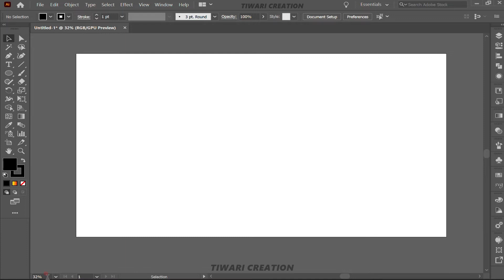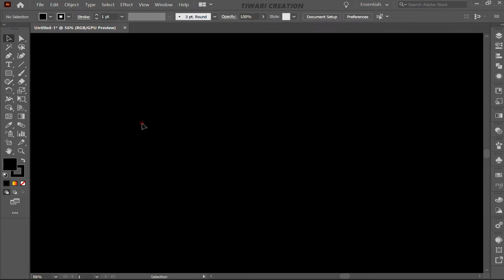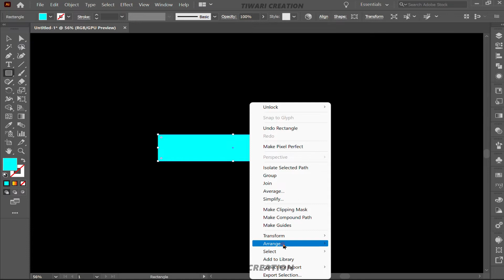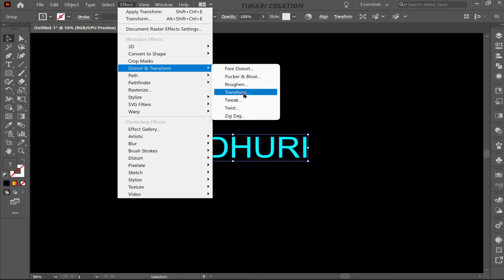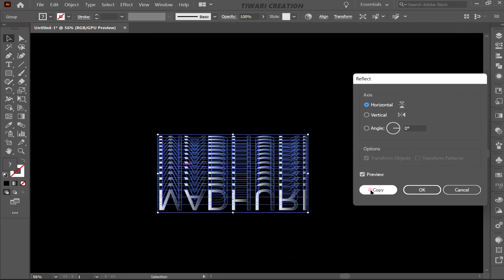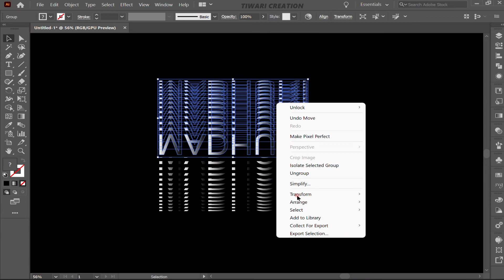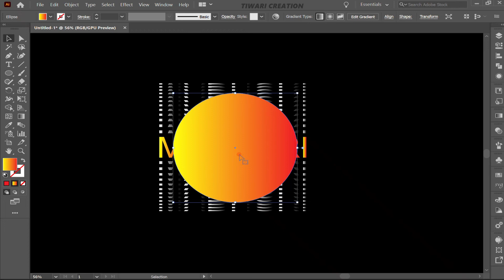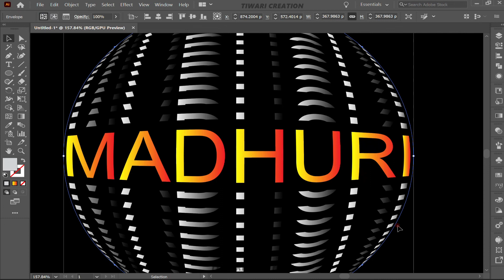New text effect in adobe illustrator | new tutorial in hindi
[TIWARI CREATION]

               [TIWARI CREATION]
[KEEP ]
[KEPP SUPPORT]
SECOND CHANNEL 👇🏻

1. Pixellab logo design kaise banaye👇🏻

2. How too make logo! | pixel lab logo Editing👇🏻

3. How to make Shake And blur effect👇🏻

4. Rays effect + Drawing text editing👇🏻

Illustrator tutorial-Geometric pattern in adobe illustrator |How to make Geometric pattern in hindi